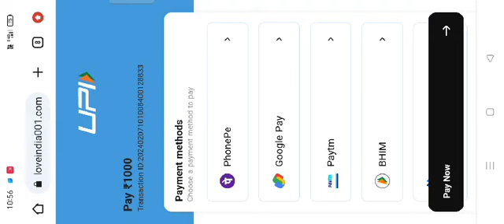Fun Callbreak Card Withdrawal | Fun Callbreak App | Fun Callbreak Card Se Paise Kaise Kamaye